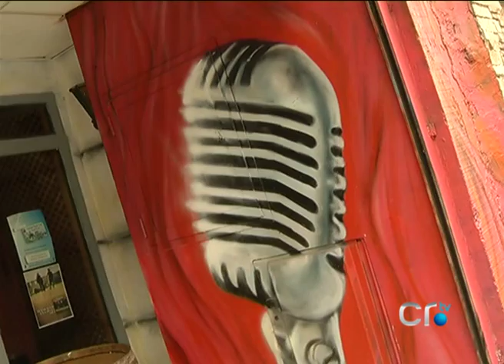Grafiti, Gela López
Son escritores, artístas, inquietos y hoy decoradores de Ciudad Real. Gela López, grafitis en Ciudad Real